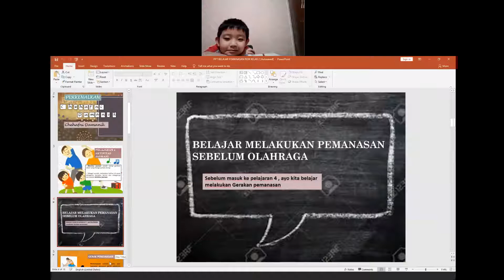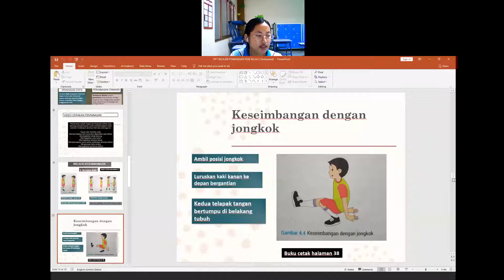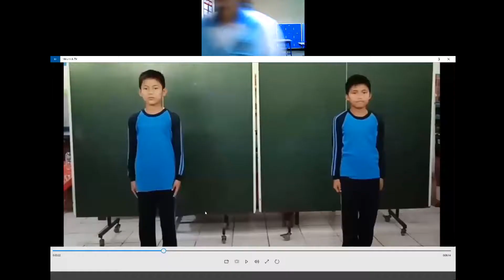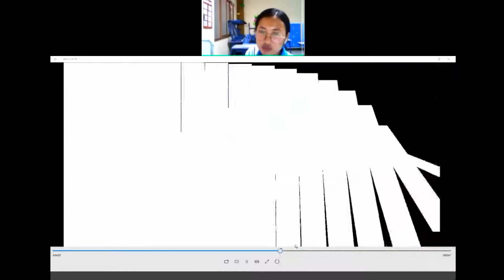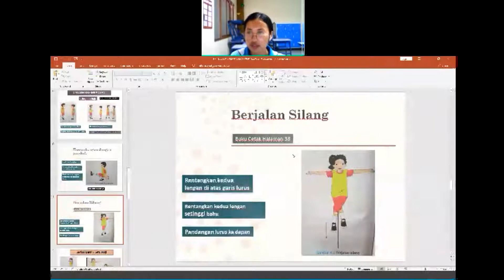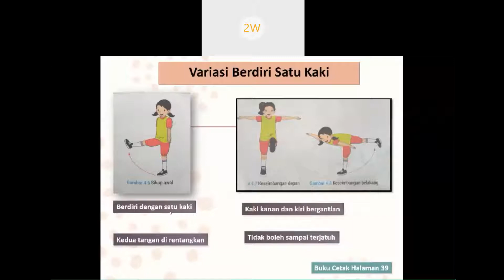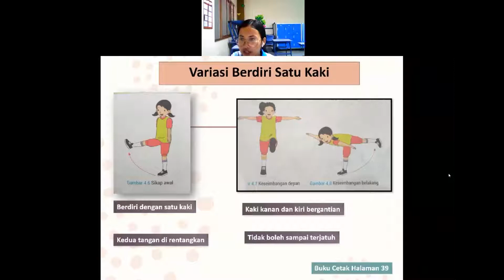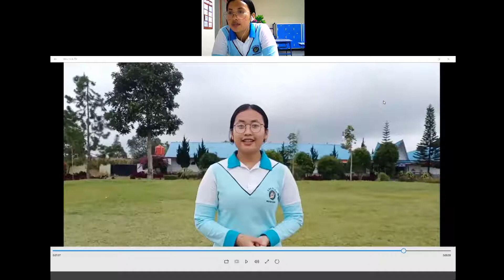2 A PJOK